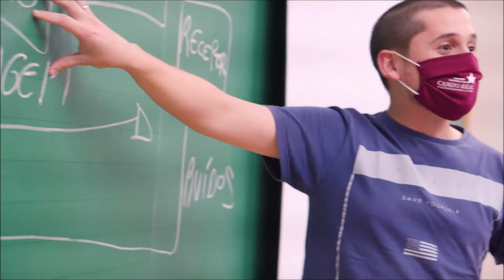Centro Universitário Campo Real em Irati (PR)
Centro Universitário Campo Real, excelência em ensino superior agora também em Irati.